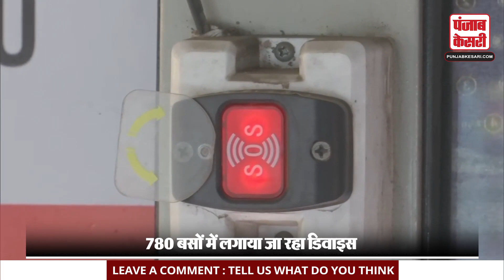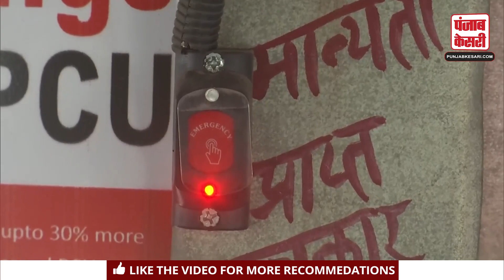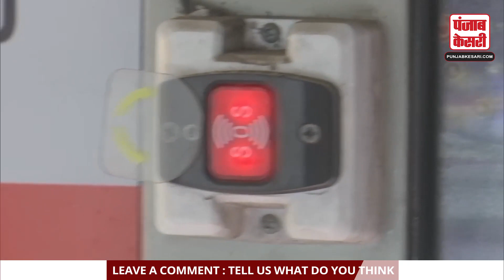महिला सुरक्षा के लिए एक्शन में Yogi सरकार, बसों में Panic Button दबाते ही पहुंचेगी पुलिस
Keeping in view the safety of the sisters and daughters of UP, the Yogi Government has come up with an initiative by which buses in Uttar Pradesh Now traveling will be safer for women traveling than before. Yogi government is installing panic button devices in the buses of Uttar Pradesh Transport.

यूपी (UP) की बहन-बेटियों (Women) की सुरक्षा (Women Safety) के मद्देनज़र योगी सरकार (Yogi Government) एक ऐसी पहल के साथ सामने आयी है जिससे उत्तर प्रदेश (Uttar Pradesh) में बस यात्रा करने वाली महिलाओं के लिए अब सफर पहले की तुलना में ज्यादा सुरक्षित होगा. योगी सरकार उत्तर प्रदेश परिवहन (UP Transport) की बसों (Buses) में पैनिक बटन डिवाइस (Panic Button Device) लगा रही है.